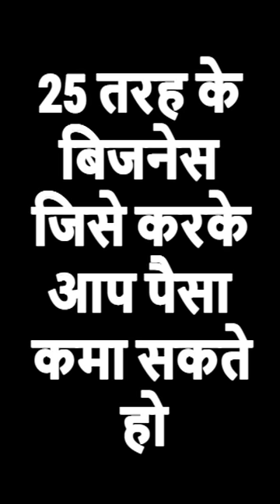top 25 business | top 10 small business | low budget business ideas | best business plan